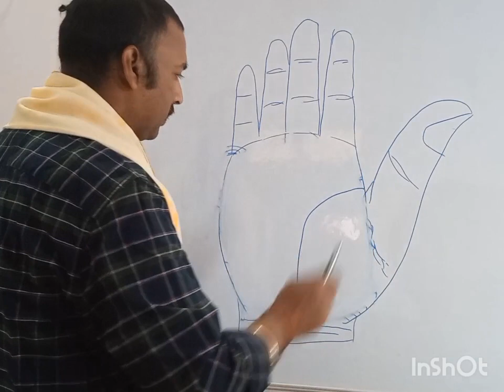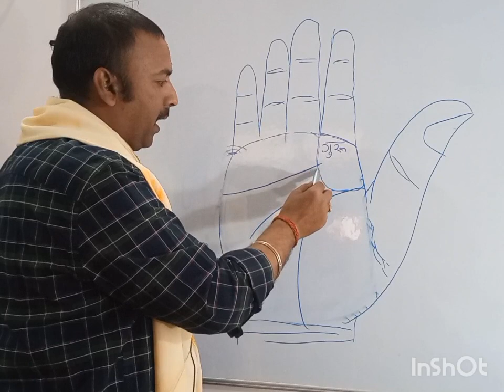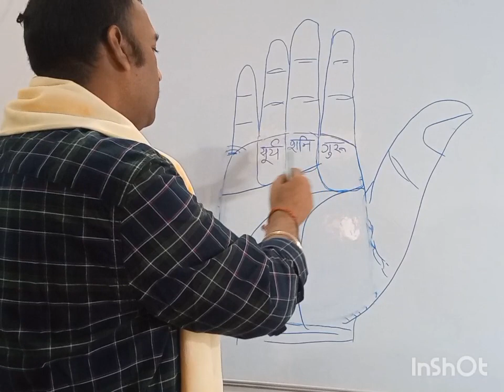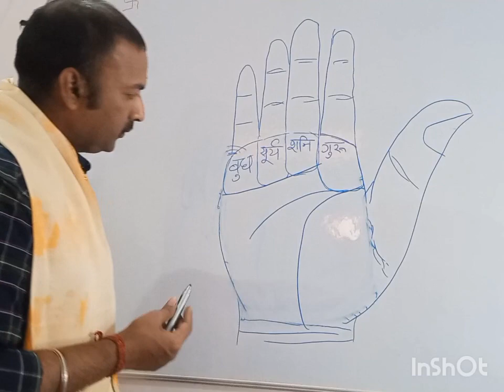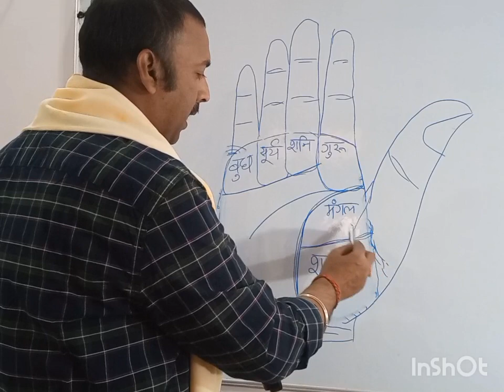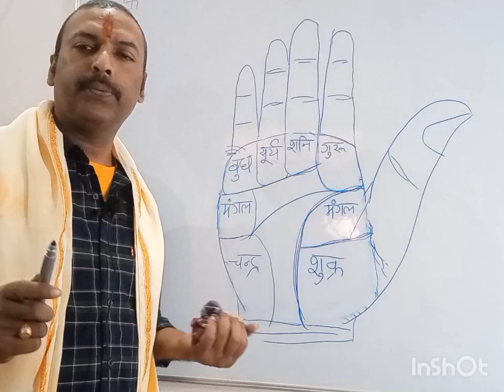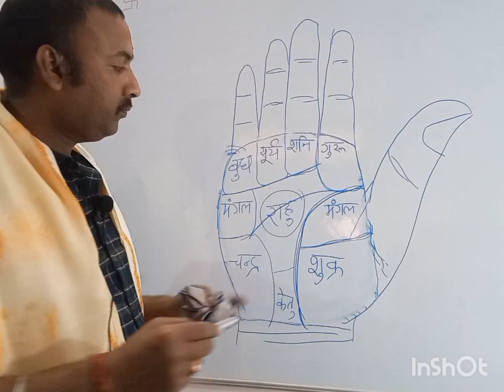हथेली की रेखाओं को जानिए , हाथों में पर्वतों का स्थान, गुरु पर्वत शनि पर्वत सूर्य पर्वत बुध पर्वत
शुक्र पर्वत चंद्र पर्वत राहु पर्वत केतु पर्वत एवं मंगल पर्वत का स्थान हथेली में कहां पर होते हैं इसको पहचानिए